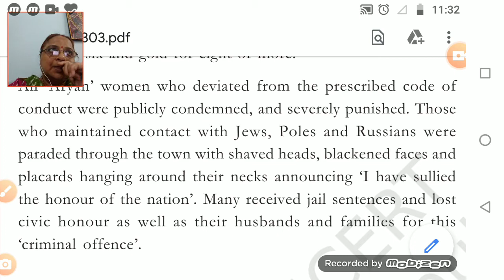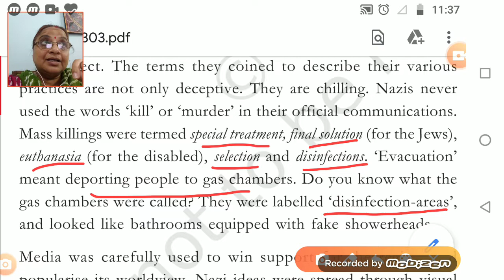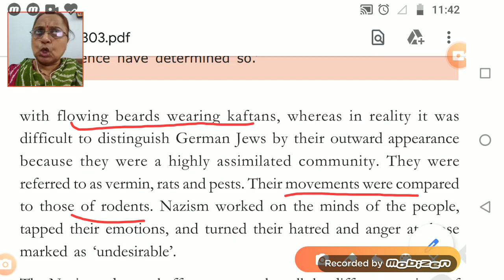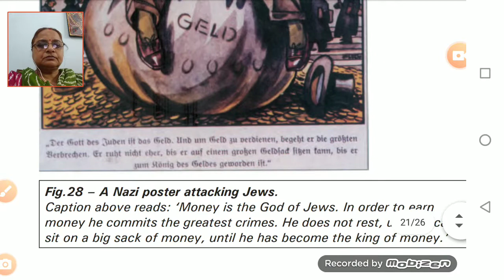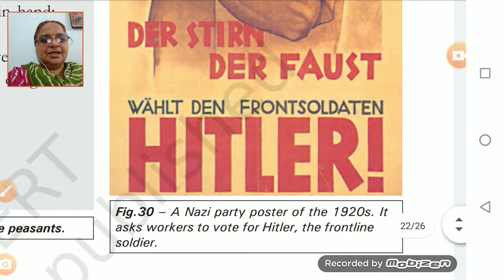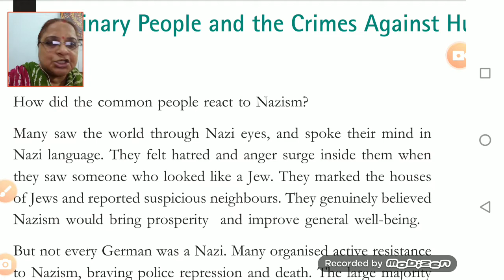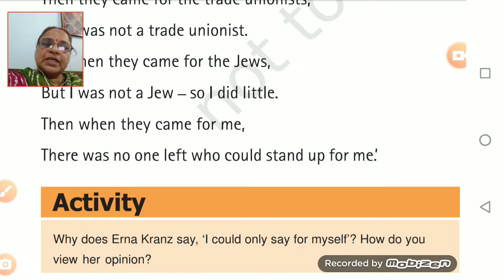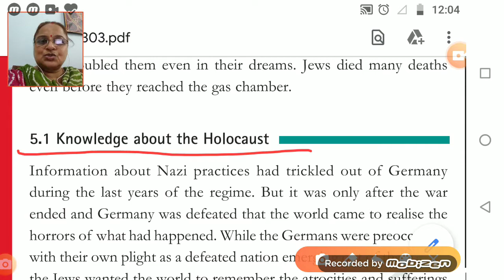Class IX SST 13 07 2020 by Ms Sukriti